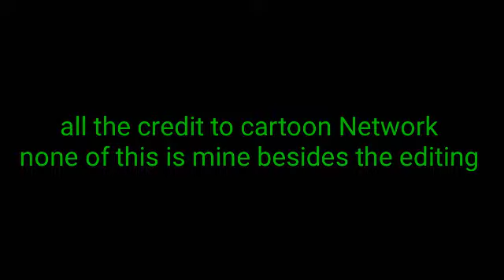Gumball's best moment (ear rape)